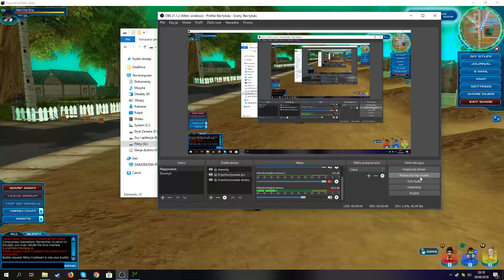Zagrajmy W FusionFall Retro- #8: Cała gra ODBLOKOWANA! :D /MrDolak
Witam ja jestem Nero, a to jest kolejny odcinek naszej serii Zagrajmy W FusionFall Retro! W dzisiejszym odcinku ja i Dolak świętujemy powrót całej gry do życia! :D Zapraszam do oglądania.